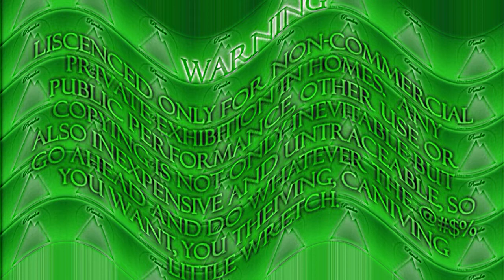Paradon Failure Presentation in Anderson Network's G-Major 4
WOW! NO SCREAMER!
New effect by me.
Pitches:
+5
-15